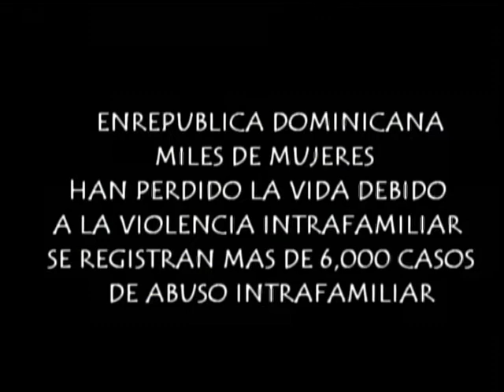CON AGUSTÍN DIGITAL ORQUESTA LA CLAVE TEMA: LA PELEA DIRECTOR MOISÉS SAXO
ORQUESTA LA CLAVE TEMA: LA PELEA DIRECTOR MOISES SAXO MANAGER AGUSTÍN SANTANA DIRECTOR EJECUTIVO ALFONSO GOELOE. DE AGUI PRODUCCIÓN..